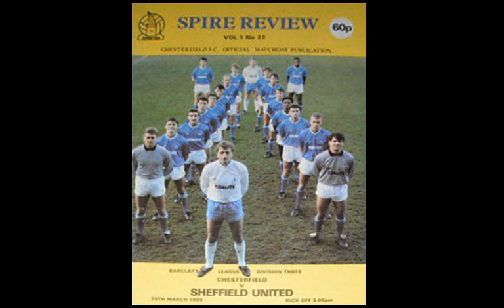Chesterfield FC Official YouTube Channel Live Stream